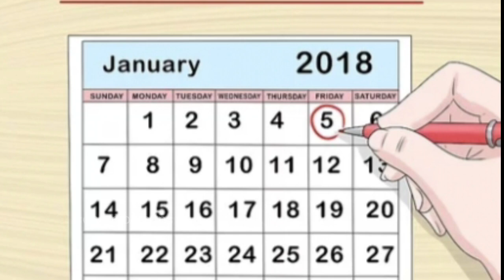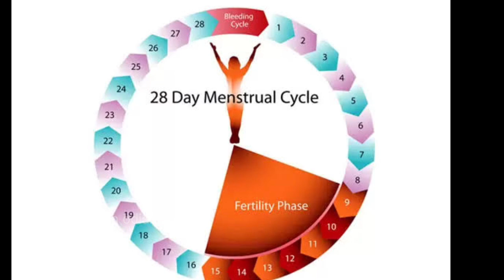ଗର୍ଭସ୍ଥ ଶିଶୁର ବୟସ କେମିତି ହିସାବ କରିବା | How to Calculate Age of Fetus after Positive Pregnancy Test